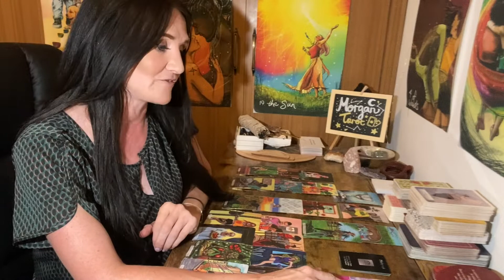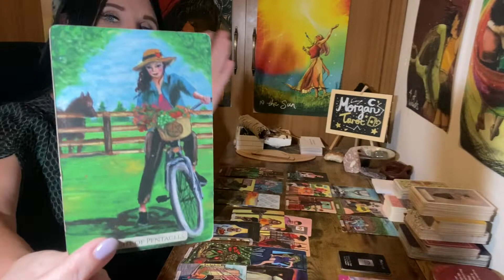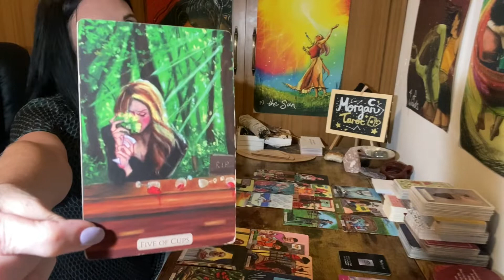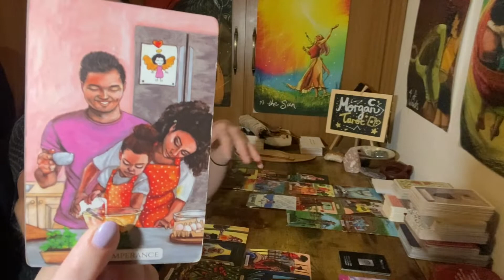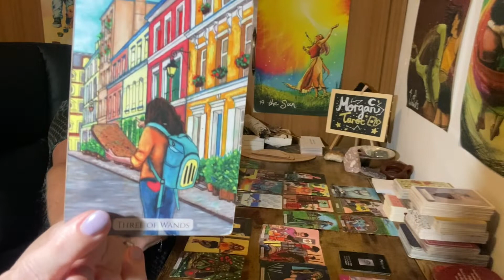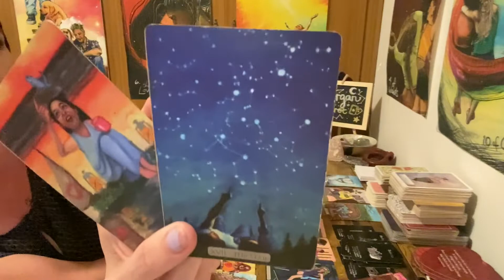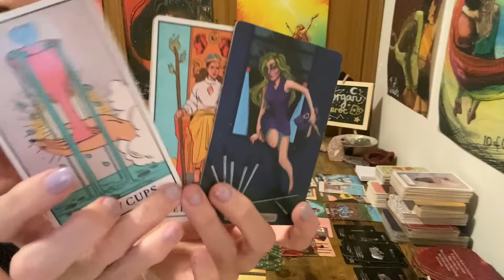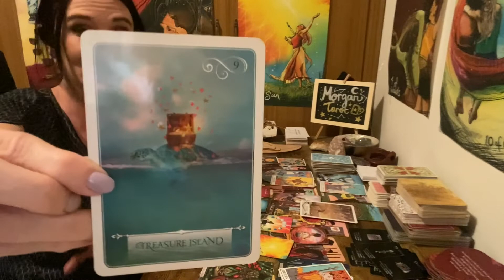FFS Not this storyline AGAIN!! But it’s meant for some of you! 🤦‍♀️🙄collective message… timeless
Hey everyone!
Apologise for the long read! Sometimes they take as long as they take!! I’m working on being more concise on my messages from spirit!

Today’s video is for the collective ~ General Love message. Timeless message ~ whenever you’re guided to the message…

MONTHLY SCHEDULE - first and or second week of each month
Scorpio, Sagittarius, Libra
Capricorn, Aquarius, Pisces
Aries, Gemini, Taurus

Rest of the month:
Collective readings, twin flame readings, messages from your person/you vs them, full moon, new moon, career etc! All month readings - mixing it up!

Thankyou kindly. :)
Morgan Tarot